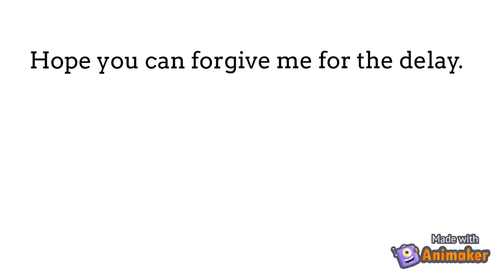MPP SOLAR PIP GK Update on the Review!!!! Is it holding up?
Many of you have asked how the PIP GK 5kW is doing.  It's been 9 months since the complete installation and it is working very well.  Hope all are well from COVID - 19.